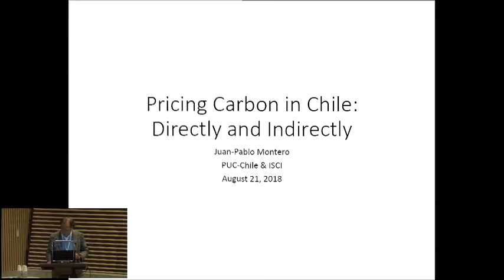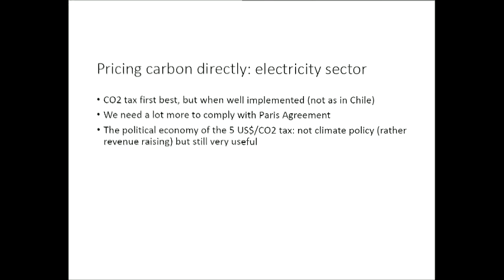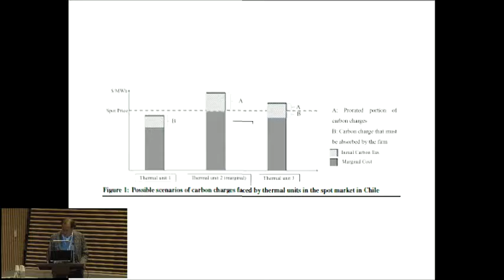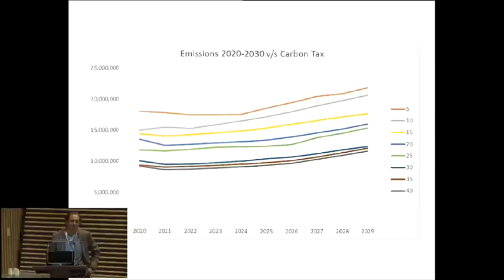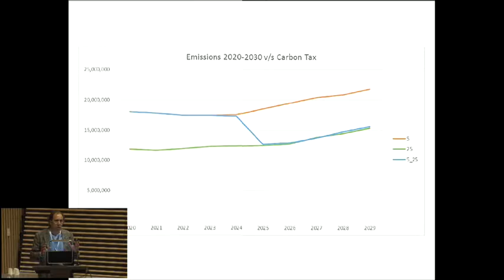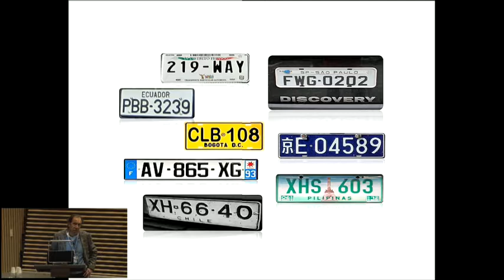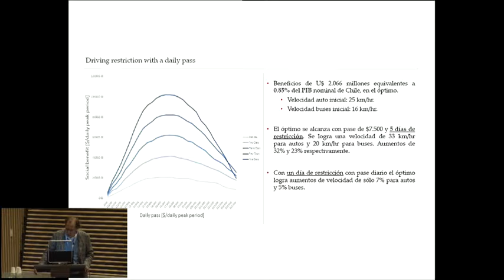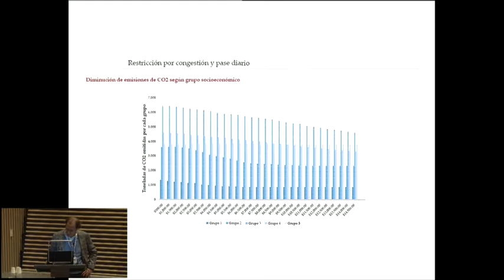Seminario Impuestos Verdes - 21 de Agosto de 2018 - Juan Pablo Montero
"Pricing Carbon in Chile: Directly or Indirectly"
Juan Pablo Montero, Pontificia Universidad Católica de Chile